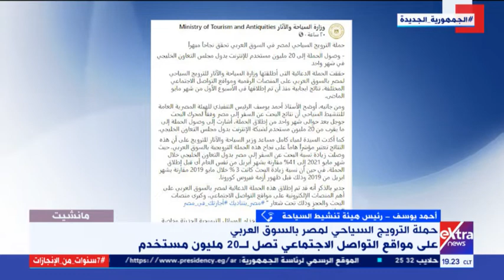مانشيت | رئيس "تنشيط السياحة" يوضح أبرز ملامحة خطة الترويج الطموحة على "التواصل الاجتماعي"